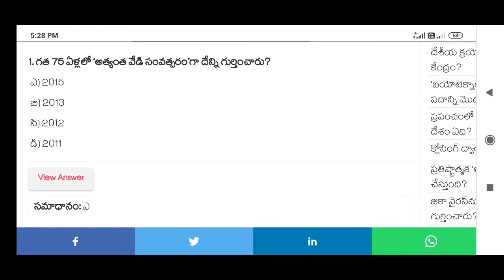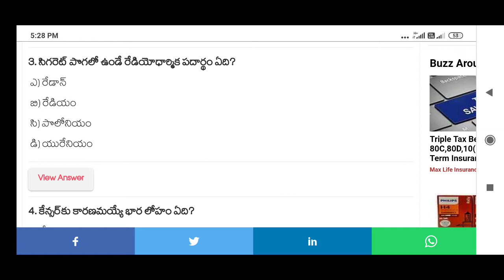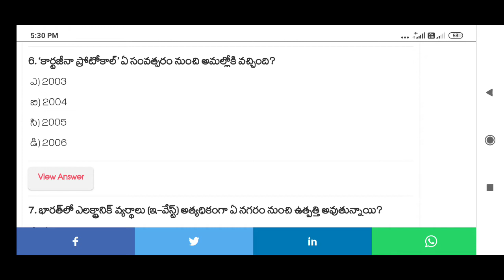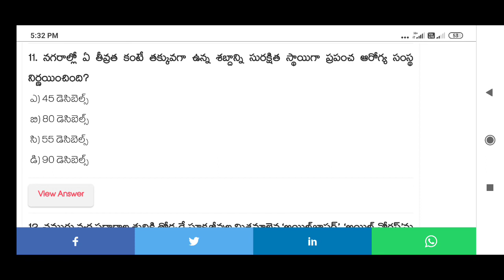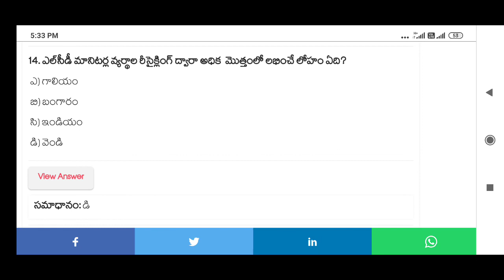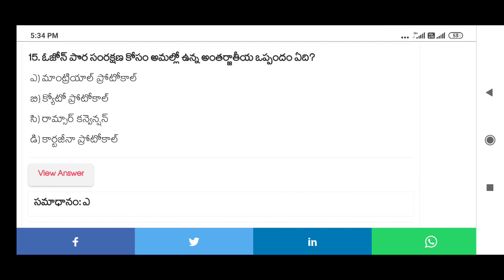Science and Development mcqs in telugu | Ward Sanitation secretary | important questions | latest